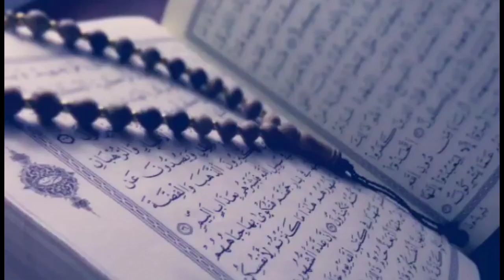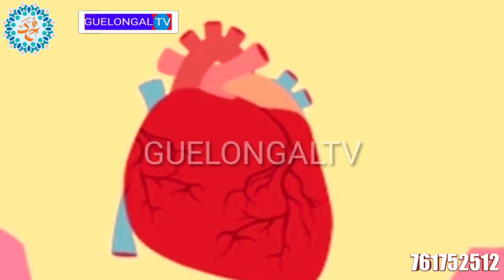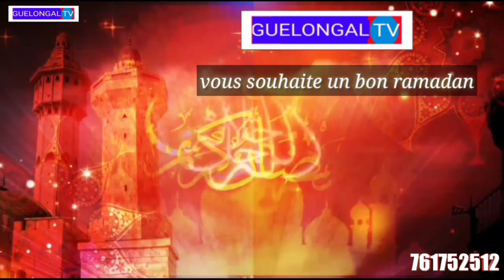histoire bu dawyaram docteur bi ak goor gui [ DIAAY DOOLÉ ] dessin animé wolof